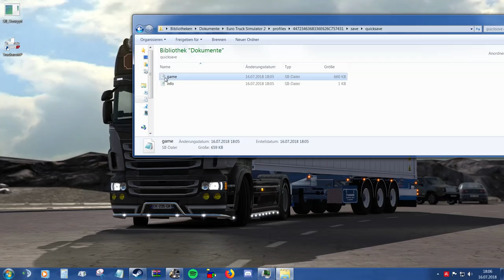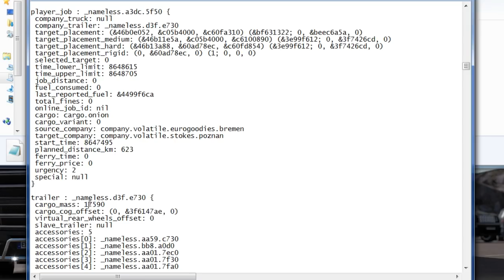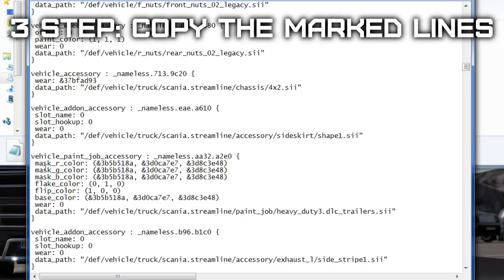Euro Truck Simulator 2 Multiplayer How to change Trailer Weight and Colour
If you have Questions or Problems write a Comment ^^

My Specs:
• CPU: Intel® Core™ i5-4690K
• Mainboard: ASUS Z97-PRO GAMER GAMING MB
• RAM: 16GB HyperX Savage DDR3
• OS: Windows 7 Home 64-Bit
• HDD: 1 TB
• SSD: 120 GB
• GPU: MSI GeForce GTX 1080TI Gaming X 11GB
• Mouse: Roccat Kone XTD
• Mousepad: Roccat Kanga
• Keyboard: Roccat Isku FX Multicolor
• Headset: Hyper XCloud 1
• Screens: BenQ RL2755 and RL2455
• Wheel: Logitech G27
• Editing Software: Sony Vegas Pro 13